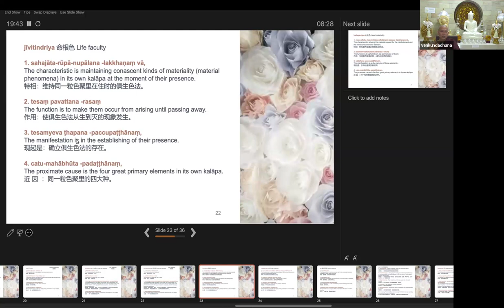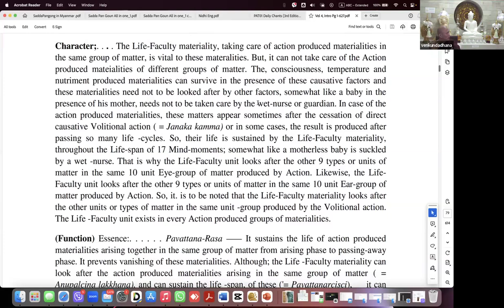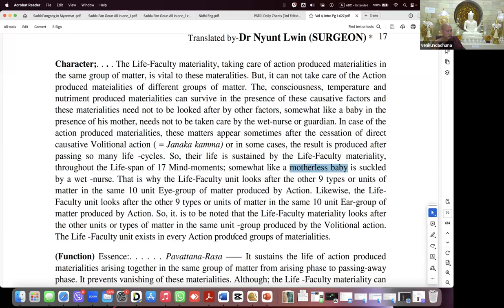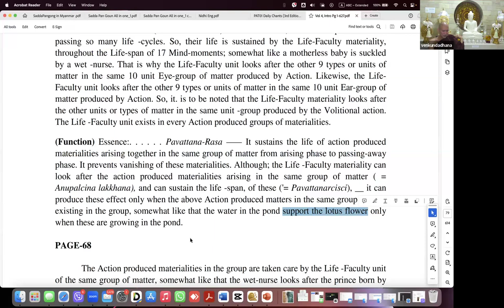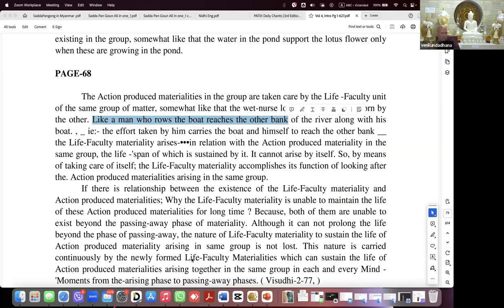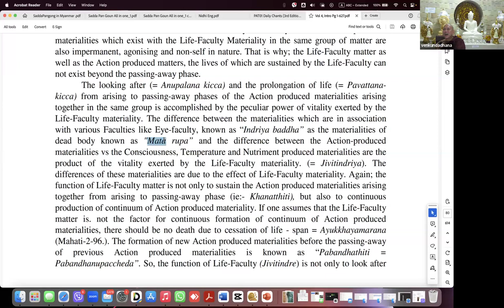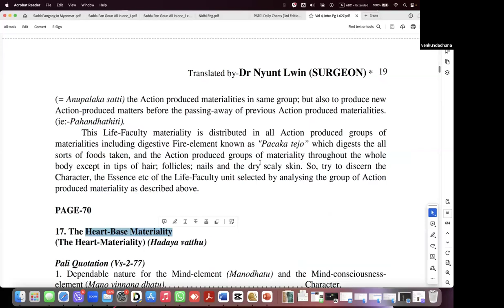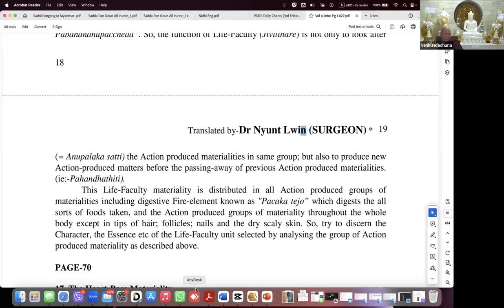Introduction of Abhidhamma Part 102 by Sayadaw U Kundadhana [17 Aug 2024]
PATVDH INDONESIA, Saturday, 17 Aug 2024